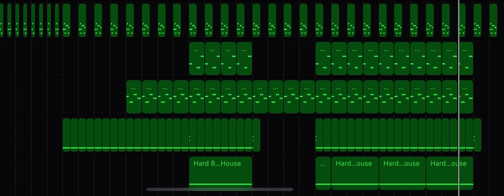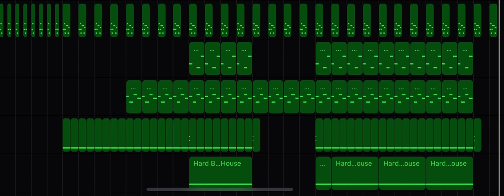December 2022 Lonely Memories Remake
Original by Daniel Hudson/Hotson :p

My visualizer hasn’t been working so I have to make vids like this again.